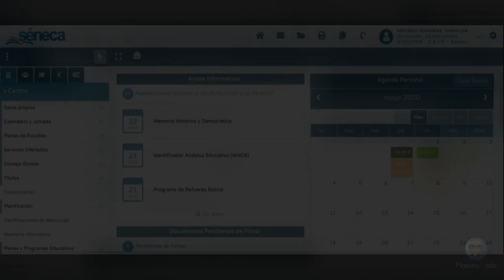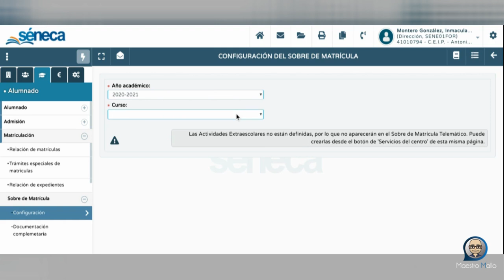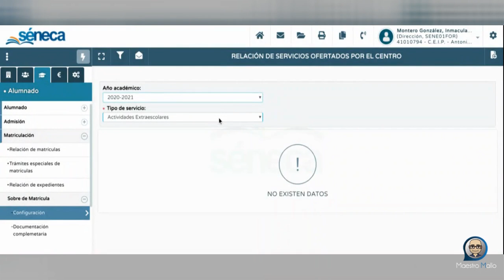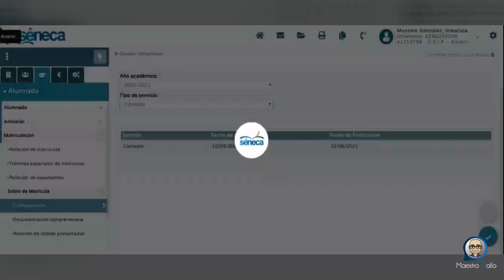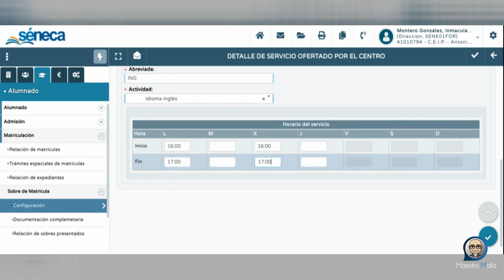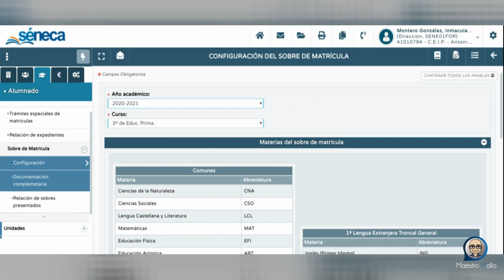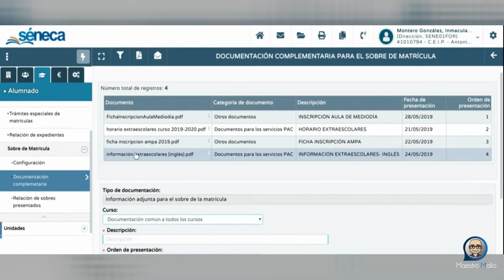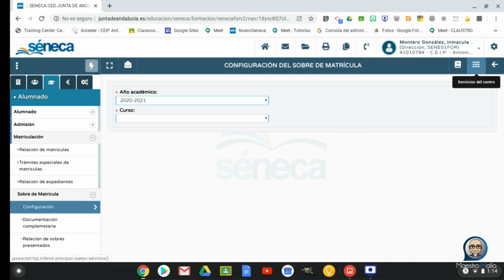Configuración Sobre de Matrícula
Videotutorial para que los equipos directivos puedan ver como Configurar el Sobre de Matrícula.

Ejemplo adecuado a las características de un CEIP.